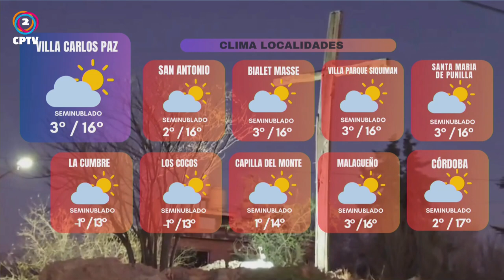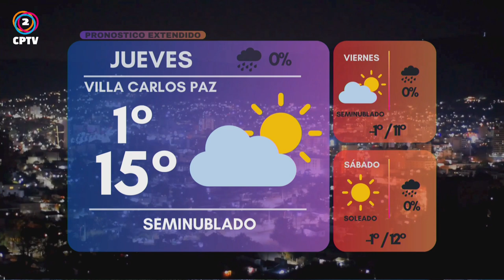CPTV Noticias Tercera Edición 02-07-2024